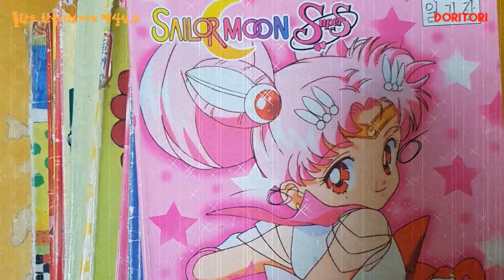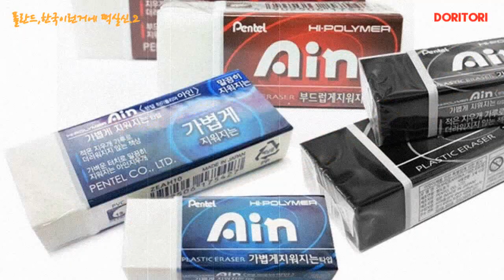폴란드,한국이런거에 떡실신 2